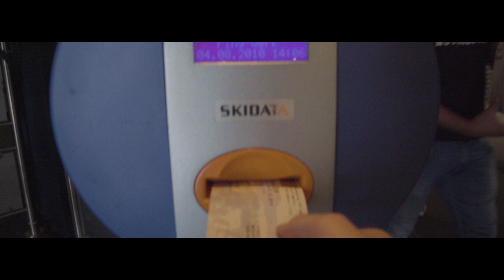Dewi's wish for a Nurburgring racing experience | Make-A-Wish UK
Dewi's wish was for a racing car driving experience at Nürburgring Race Track in Germany.
Wishgranter Dawn worked with Robert from Apex Nürburg to plan a completely unique and thrilling trip to the race track.